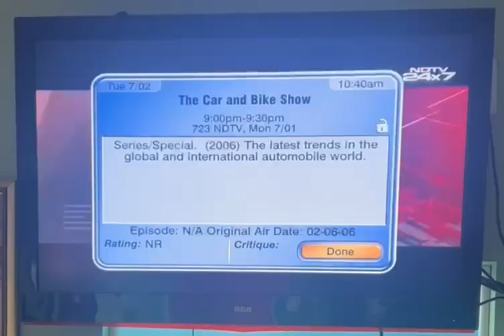NDTV KM US15 ad